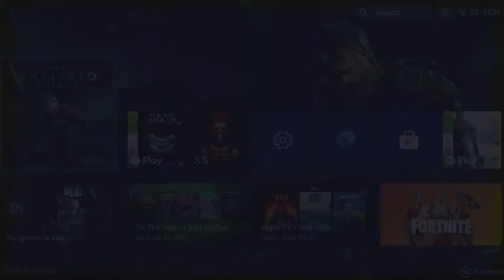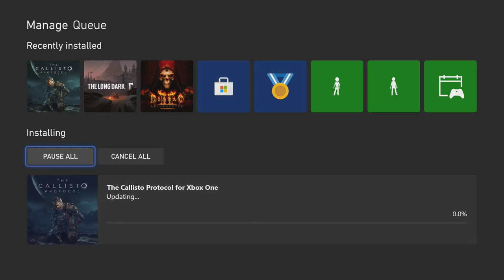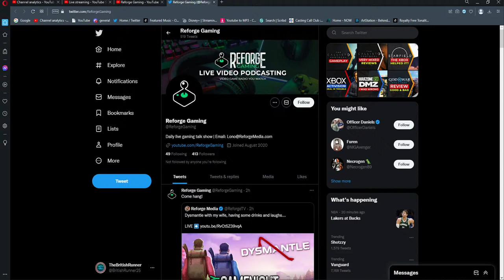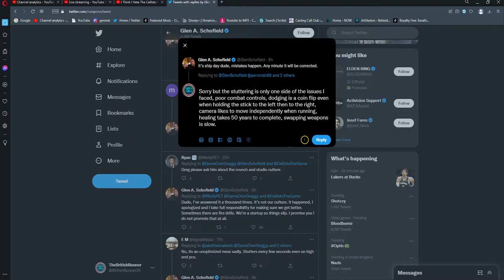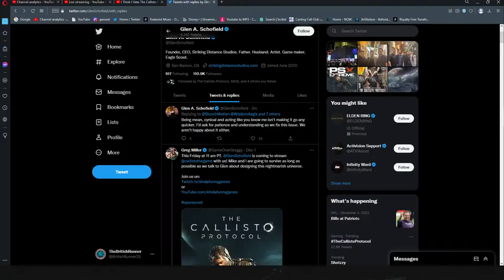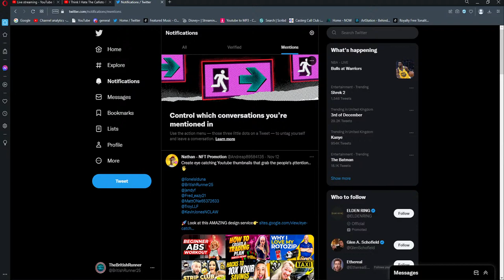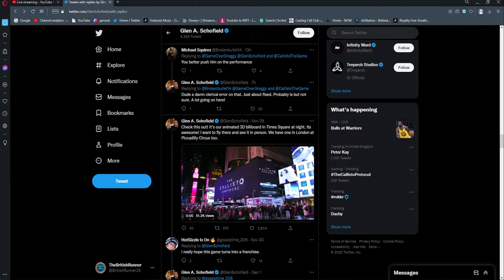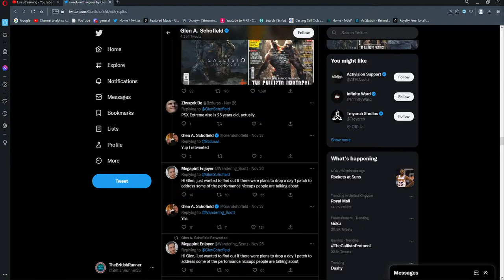Going Back Into The Callisto Protocol - Walkthrough Part 2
Tonight I will be playing some more of the callisto protocol in part 2 of this walkthrough.

Starting soon and be right back page music by @ONLAP Official